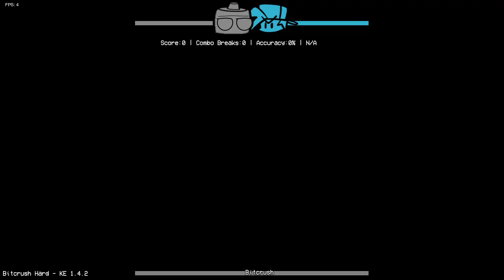Friday Night Funkin' - V.S. Byron - Mafia Massacre [FNF MODS]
Submitter: TheRoadRipper

Mod Maker: TheRoadRipper

Character Designer: RoundCatWasTaken

Charter & Background Artist: ThePickledOne

Musician: kiddan02

Lead Coder: nikkalotz

Mod Coder & Compiler: not_anon

Coder: ash237

Coder: Sanguine1038

Engine: KadeDev